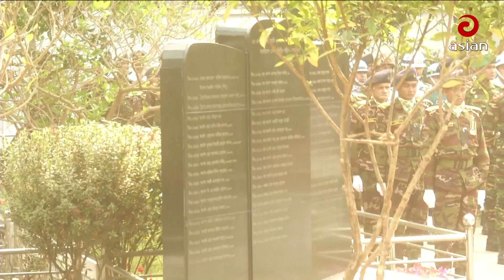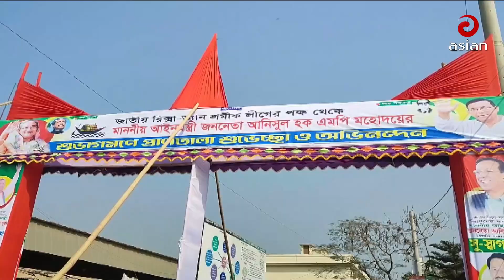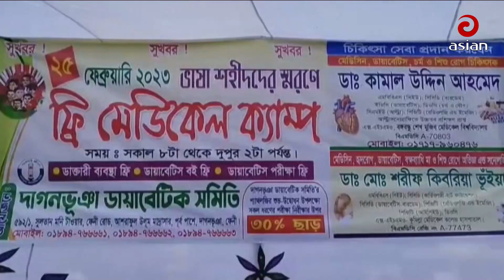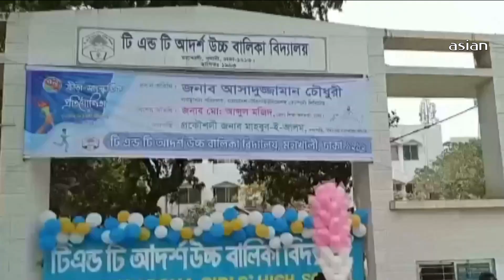সকাল সাড়ে ৮ টার এশিয়ান সংবাদ | ২৬ ফেব্রুয়ারি ২০২৩ | Asian TV